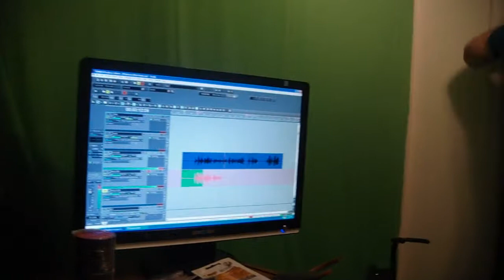MAH05580 april 2010 good friday